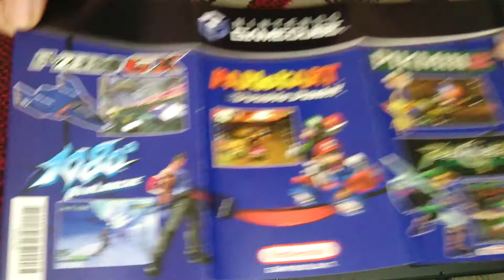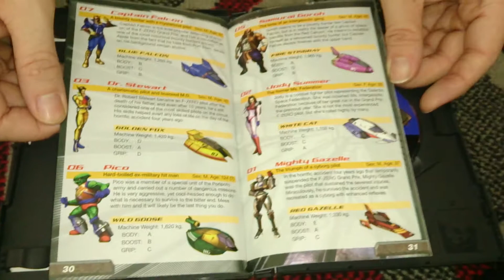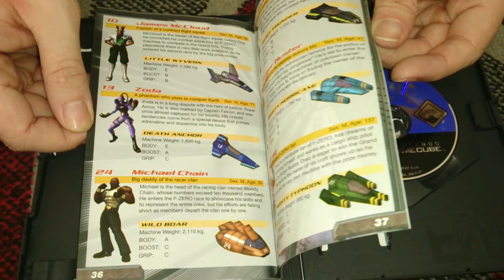Nostalgamer Unboxes F Zero GX On Nintendo Game Cube UK PAL System Version